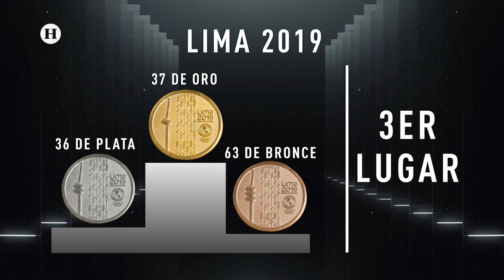Juegos Panamericanos de Lima 2019; falta de apoyo a deportistas mexicanos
Luis Molina Villavicencio, medallista de oro en frontenis; Kevin Berlín, medallista de oro en clavados, y Edith Mercado Torres, diputada federal por Morena y secretaria de la Comisión del Deporte, hablan sobre el tema en la mesa de análisis.